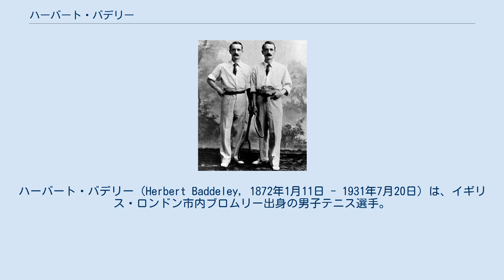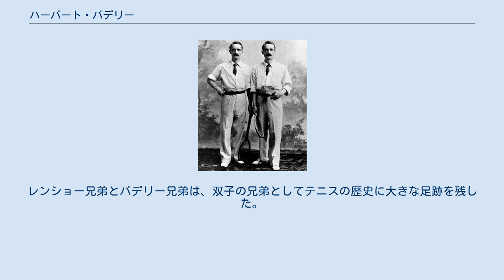ハーバート・バデリー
ハーバート・バデリー（Herbert Baddeley, 1872年1月11日 - 1931年7月20日）は、イギリス・ロンドン市内ブロムリー出身の男子テニス選手。
1890年代のウィンブルドン選手権で、双子の兄であるウィルフレッド・バデリーとともに「バデリー兄弟」として活躍した。
弟のハーバートはシングルスでは兄ほどの顕著な成績はなかったが、ウィルフレッドと組んだ男子ダブルスで4勝を挙げた。
 ウィンブルドン選手権の文献資料によれば、1890年に兄のウィルフレッドが男子シングルスのベスト8に入った時から「バデリー兄弟」の活動が始まる。
翌1891年、ハーバートとウィルフレッドは兄弟ペアとして男子ダブルス初優勝を飾り、アイルランドペアのジョシュア・ピム＆フランク・ストーカー組を 6-1, 6-3, 1-6, 6-2 で破って優勝した。
2人は1892年に連覇を逃したが、1894年から1896年まで3連覇を達成する。
1897年の男子ダブルス決勝で、バデリー兄弟組はレジナルド・ドハティーとローレンス・ドハティーの「ドハティー兄弟」組に 4-6, 6-4, 6-8, 4-6 で敗れ、双子の兄弟は1897年を最後にウィンブルドン選手権を引退した。
こうして「バデリー兄弟」の時代が終わり、レジナルドとローレンスの「ドハティー兄弟」の時代が始まった。
 シングルスでのハーバートは、1894年から1896年まで3年連続のベスト4が最高成績だった。
その間、1895年の準決勝がハーバートとウィルフレッドの「兄弟対決」のカードになり、ハーバートは兄との準決勝を戦わずに棄権したことがある。
ウィンブルドン選手権から引退した後、バデリー兄弟は2人ともフランスに住み、ハーバートは1931年7月20日にフランス・カンヌにて59歳で死去した。
 初期のウィンブルドン選手権では、3組の「兄弟テニス選手」が顕著な活躍を見せた。
1880年代をリードしたウィリアムとアーネストの「レンショー兄弟」、ウィルフレッドとハーバートのバデリー兄弟、レジナルドとローレンスのドハティー兄弟である。
レンショー兄弟とバデリー兄弟は、双子の兄弟としてテニスの歴史に大きな足跡を残した。